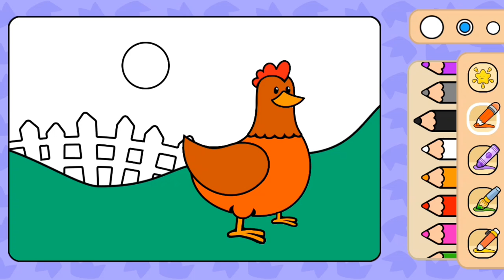Coloring Painting Hens for kids&toddlers | Mewarnai Ayam Betina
Hello.. welcome to the Tralala Trilisa channel. This time we will color the hen. Do you know hen in Bahasa? Watch it until it's finished... Let's start coloring...

Halo.. selamat datang di Tralala Trilisa channel. Kali ini kita akan mewarnai ayam betina. Kamu tahu tidak bahasa Inggrisnya ayam betina? Tonton sampai habis yaa.. Yuuk kita mulai mewarnai..